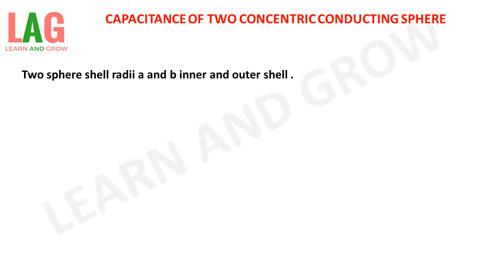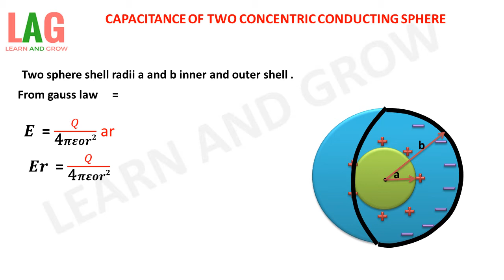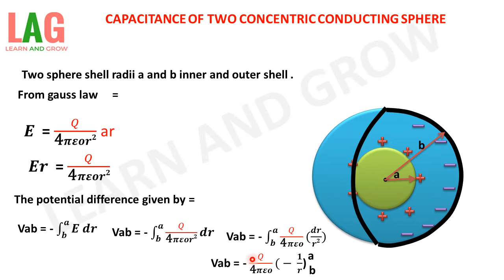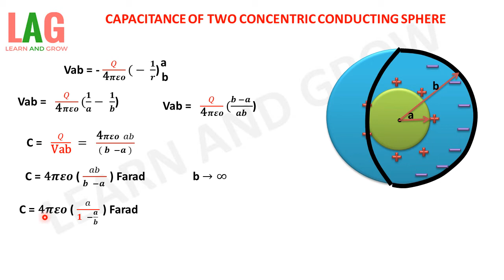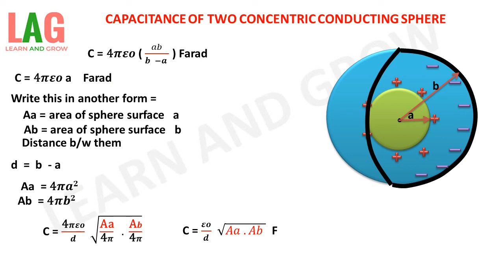Capacitance Of Two Concentric Conducting Spheres (Hindi)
In this video we will discuss about Capacitance Of Two Concentric Conducting Spheres